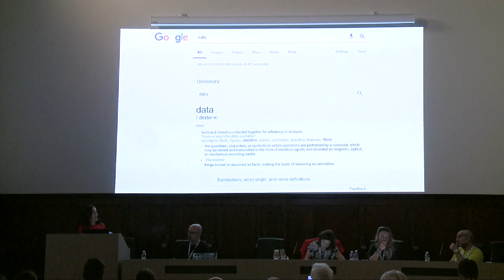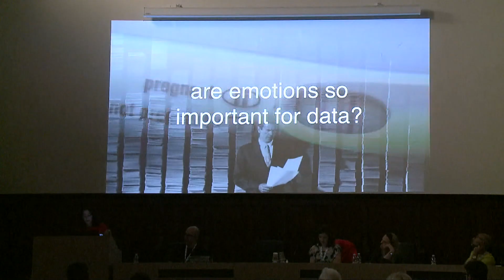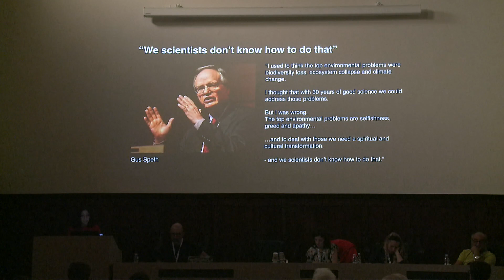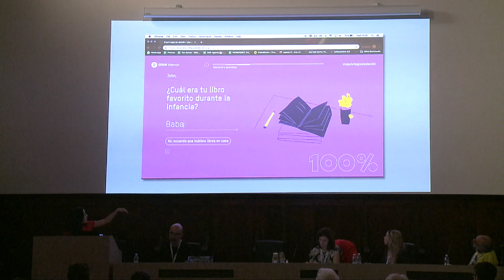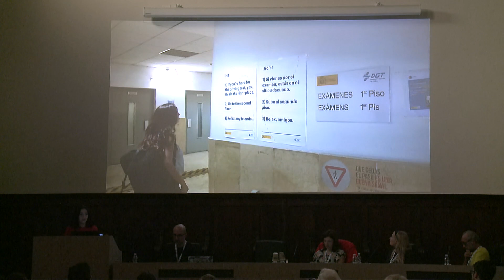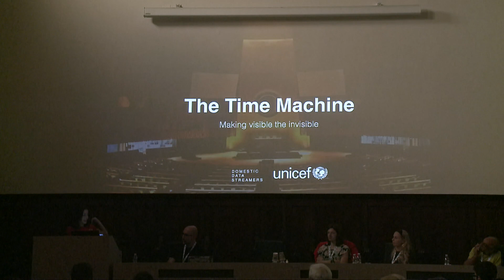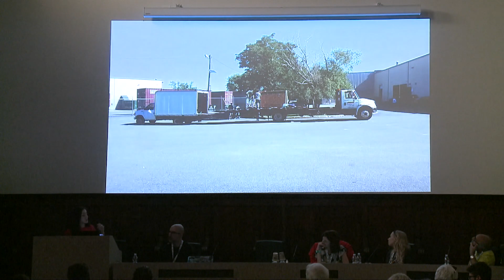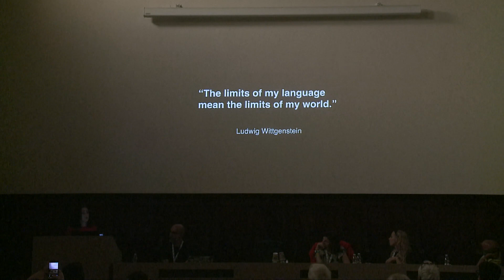Pau Garcia - Domestic Data Streamers, infoesperienze - IF2019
Internet Festival 2019 - Domestic Data Streamers, infoesperienze (Pau Garcia)

Raccontare storie con i dati, tra arte e sviluppo di codice. I dati sono ovunque, fanno parte della nostra vita quotidiana: li leggiamo sui giornali, citati dai politici, manipolati dalle dittature, visualizzati per spiegare fenomeni sociali e migliorare le performance delle aziende.

Ma i dati non sono solo numeri: ormai oggetto del desiderio di artisti e designer, statistiche e storie vengono mixate per creare vere forme di arte contemporanea per raggiungere un pubblico sempre più ampio di persone disposte a lasciarsi stupire dai dati.
Conosciamo i protagonisti di questa nouvelle vague dei big data.